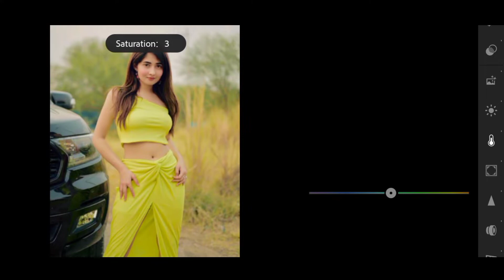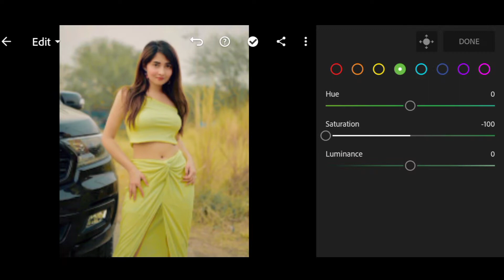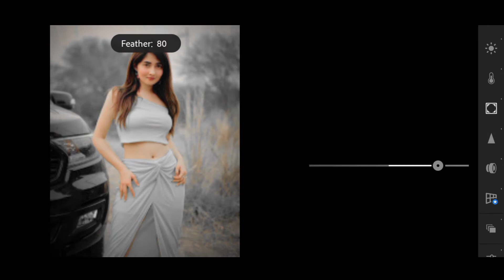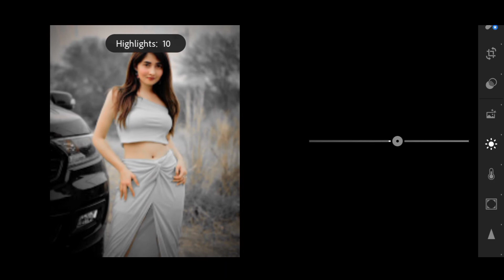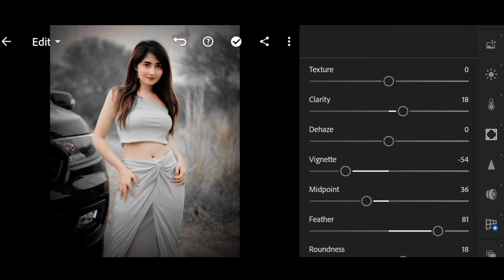Lightroom photo editing | dark and grey tone photo editing tutorial | Lightroom background change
lightroom
lightroom presets
lightroom photo editing
lightroom editing
lightroom free presets
lightroom editing
dark moody tone photo editing
dark tone photo editing
moddy dark photo editing
2022 new photo editing
dark grey photo editing
lightroom best editing
lightroom trending photo editing
faiz editing zone

By